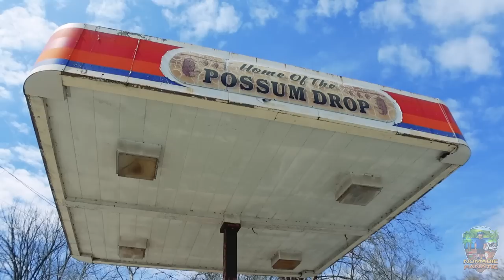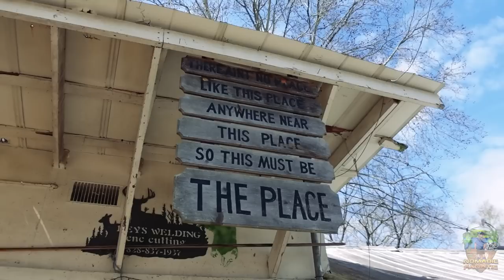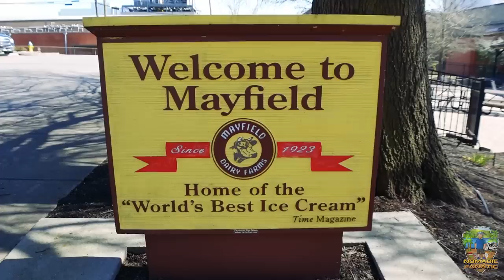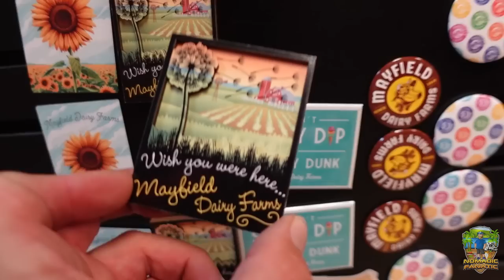North Carolina's Annual Possum Drop & Tennessee's World Famous Ice Cream!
Here is my gear & some popular questions answered:

*Main Camera: Sony A7 IV With 20mm 1.8F Lens
*Stealth Camera: GoPro 10 With Mod Box, and Volta Grip
*Backup Camera: Sony ZV-1
*Vlog Lens: 12-60mm Kit lens
*Stabilizer: Zhiyun Crane 2 (For B-Roll)
Slow Motion: Shot 1080p 240fps. Reduced to 8% in Post Production
Additional Audio: Sony ICD-PX333
Editing Laptop: 2019 16” MacBook Pro 2.4GHz 8-Core i9 ~ 64GB Ram ~ 2TB SSD
Editing Software: Adobe Premiere Pro CC
Aerial Drone Shots: DJI Mavic2 Shot in 2.7K Downscaled to 1080p
RV MPG: 7-8mpg depending on generator use.
Charge Controller: Victron MPPT 150/85-TR
Inverter/Charger:  Victron 3000 watt MultiPlus
Batteries: Battle Born Lithium 100ah x 5 = 500 amp hours.